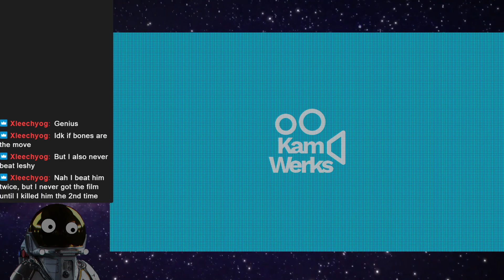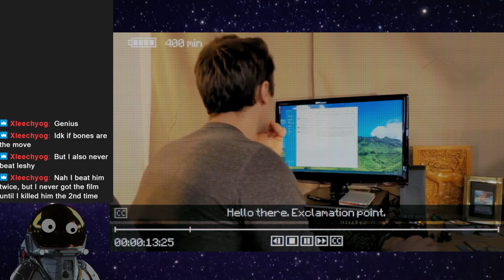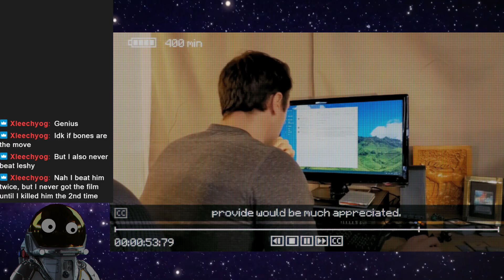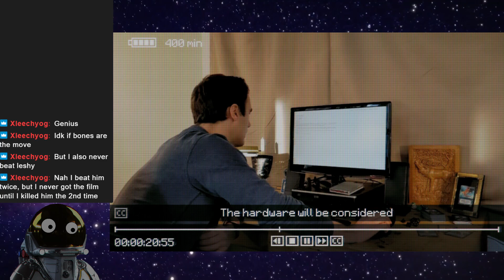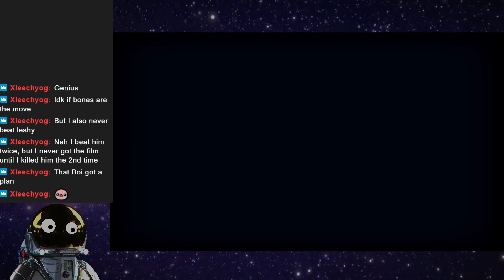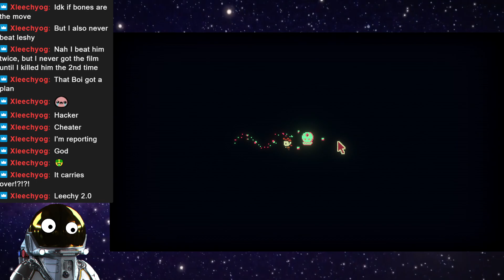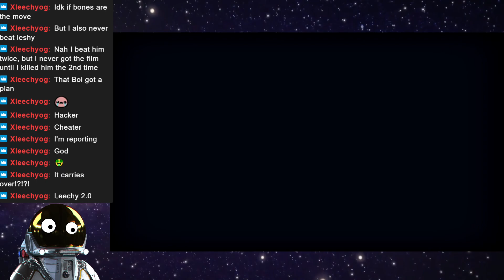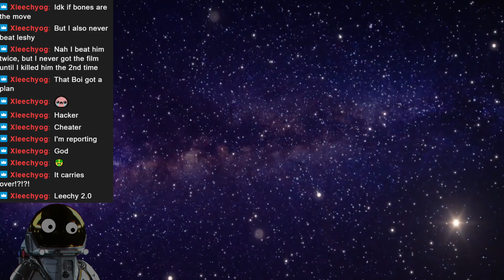[InfiniteTrooper] Inscryption: *Pushes you down and steals your cards*